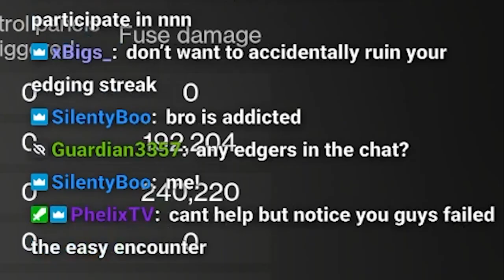The Most SINISTER Raid LFG You'll Ever See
Join us in this hilarious and outrageous Destiny 2 raid LFG experience, where we encounter the most foul-mouthed and chaotic group of players you'll ever witness. From failed strategies to non-stop banter, this wild ride will have you on the edge of your seat. Watch as we struggle to communicate and coordinate with this unconventional team in an unforgettable gaming adventure.